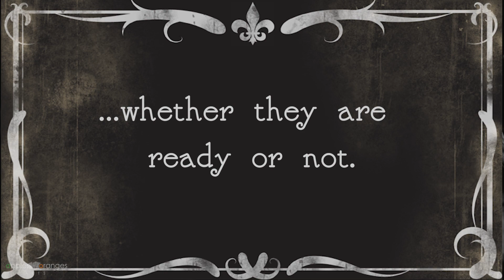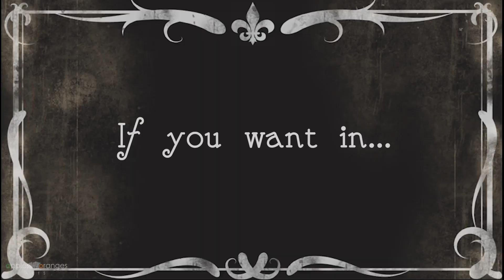"We Make the Night" from Whisper Darkly | THEatre ACCELERATOR Spring 2021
We are excited to share "We Make the Night" from the new musical Whisper Darkly.

Music & Lyrics: Andrew Gerle
Book & Additional Lyrics: DJ Salisbury

At Apples and Oranges we accelerate new and emerging stories through our THEatre ACCELERATOR program. We strive to educate artists and audiences by conducting and sharing interviews through ShowBizU.

Support our mission of Taking the Starving Out of Artist here!

FIND US ONLINE!